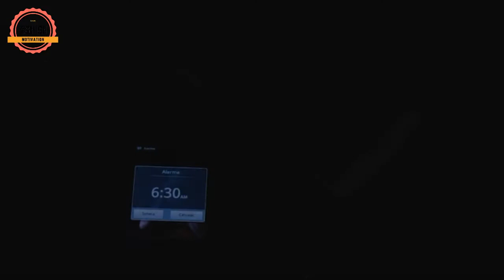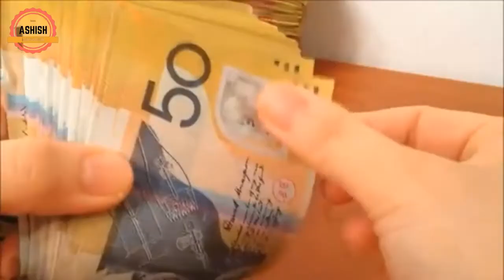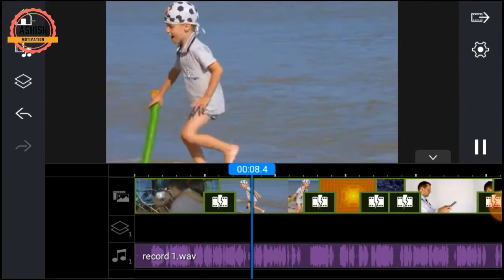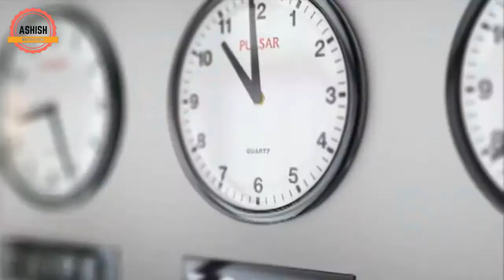khush rahne ke liye kya kare | मन को खुश करने के उपाय | By As Wisdom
Hello Friends my name is Ashish Sharma and I welcome you on my youtube Channel As Wisdom

dosto es video mai humne aapko bataya hai ke kese hum apne mn ko khush rakh sakte hai es video ko dekhne ke bad aap humesha khush rahne lag jayange agar aap vastav mai khush rahna chahte hai to es video ko pura dekhe or agar aapne abhee tk humare es channel ko subscribe nahee kiya hai to Subscribe kr bell ke icon ko jarur press kare taaki humari video ke notification apko milte rahe thank you very much and stay connect with us.